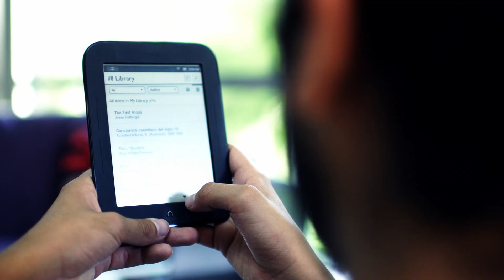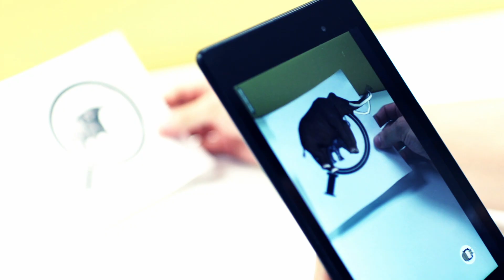Video Introductorio 5to Informe - M.C. Jesús Enrique Seáñez Sáenz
Video Introductorio del 5to Informe del Rector M.C. Jesús Enrique Seáñez Sáenz

¡Orgullo de ser UACH!

14 de Octubre de 2015
Chihuahua, Chihuahua